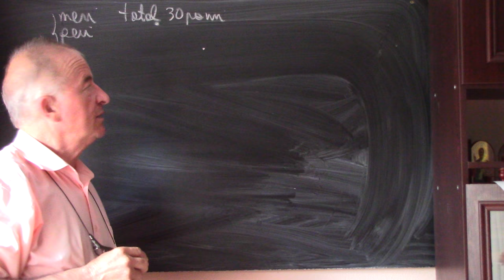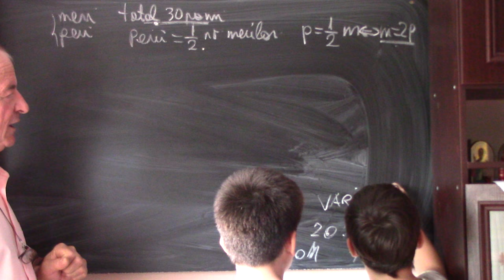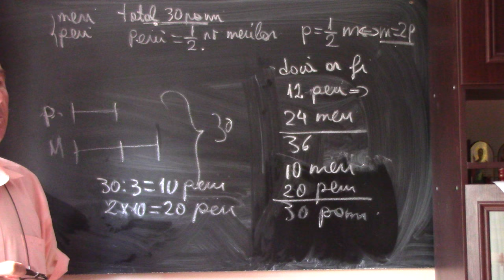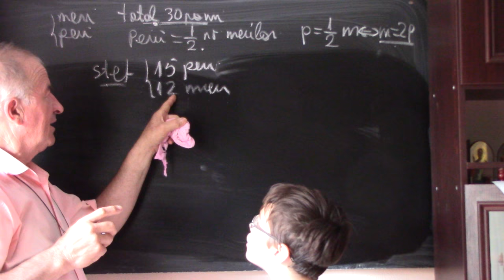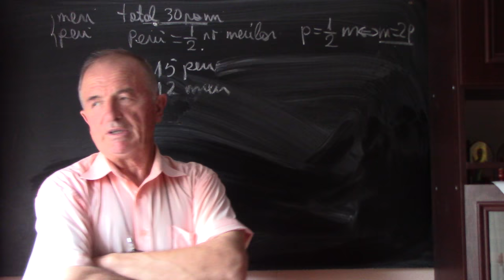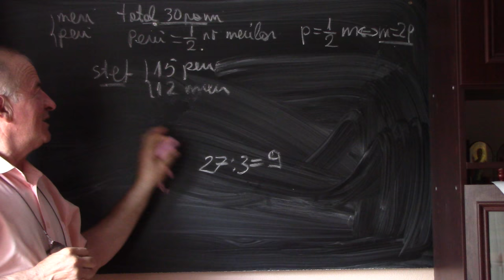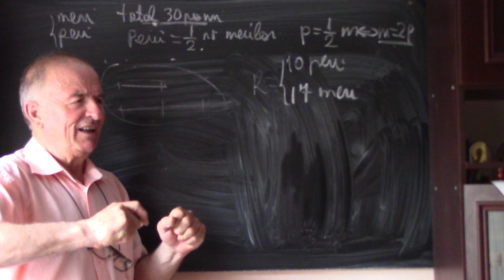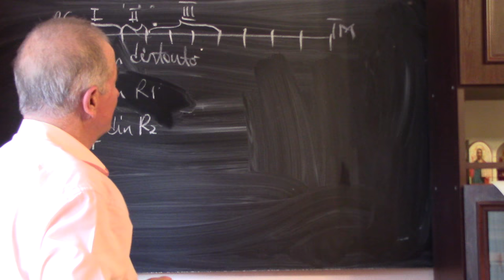1/2 Lectia 1555 - Clasa 3 - Probleme prin modificarea datelor initiale Fractia unui numar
Aceste lectii sunt SUSTINUTE de VOI si daca va sunt utile, as aprecia un Like, Share, Comment - In aceasta lectie de matematica rezolvam o serie de probleme prin modificarea datelor initiale, prin metoda figurativa si a mersului inapoi. Discutam si despre fractia unui numar.